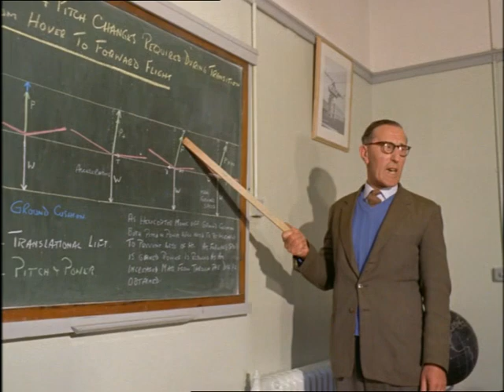Look at Life Vol 2 Military Turning Blades 1962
The world of the helicopter in 1962; from the Belvedere to the experimental Rotodyne VTOL craft.